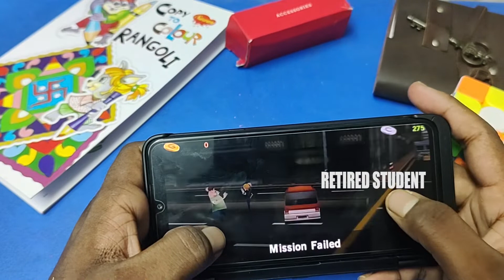Lets Play Some Relax Driving 'Dr Driving' Epi 02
Hi Guys,

Its An Dr.Driving, Lets Wear Some Seat Belts & Lets Start the Engine.